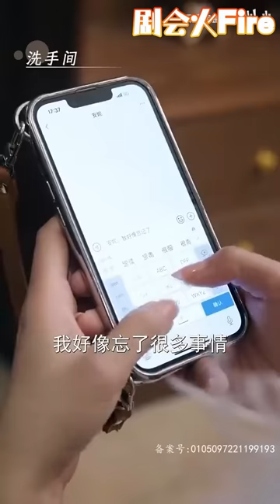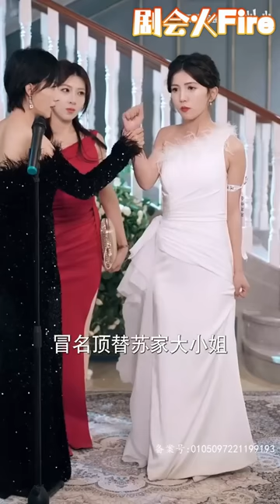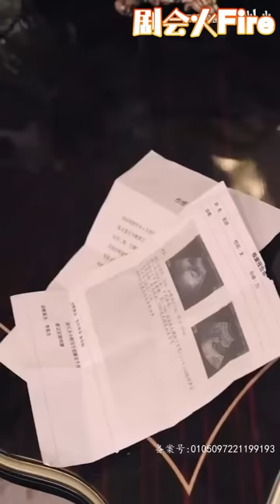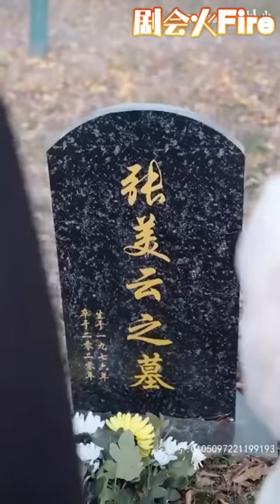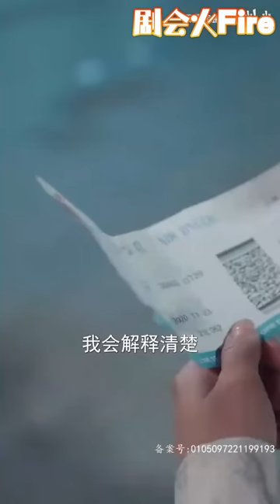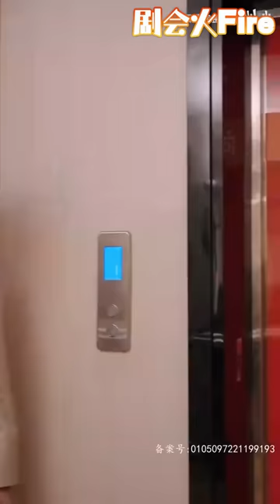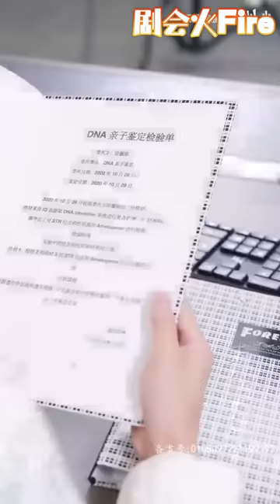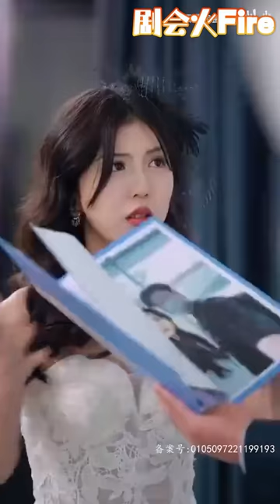蘇家雙胞胎，一個是千金大小姐，一個卻是窮廚師。 某天雙胞胎姊姊給她五百萬要她頂替她嫁給首富，為了錢她答應了，沒想到首富老公竟是那個男人？ ！ 《冒牌千金女廚》剧会火